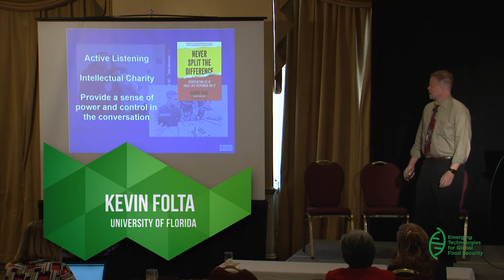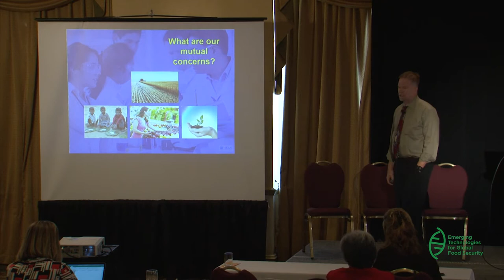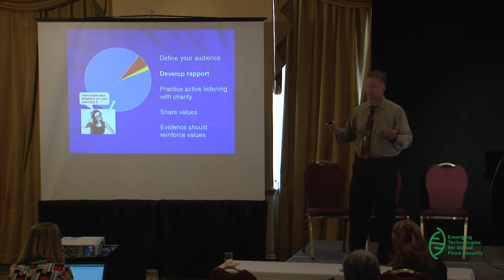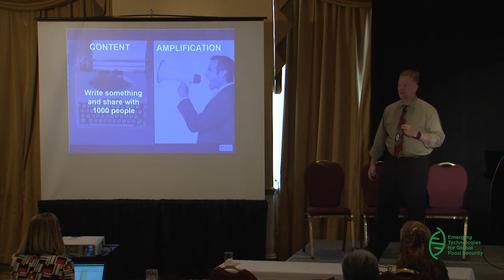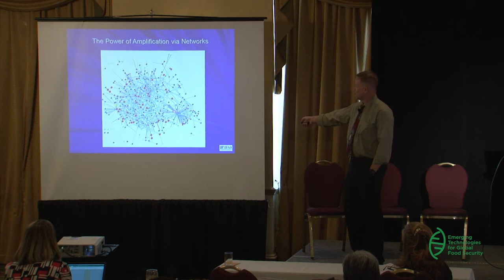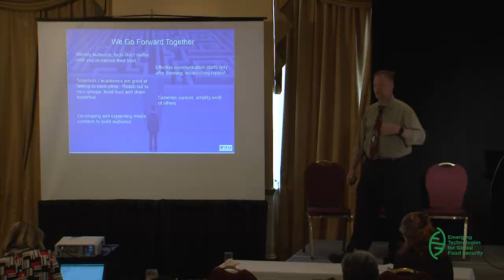GIFSconf18 - The Science Of Connecting Citizens To Science by Kevin Folta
Kevin Folta, University of Florida: The Science Of Connecting Citizens To Science